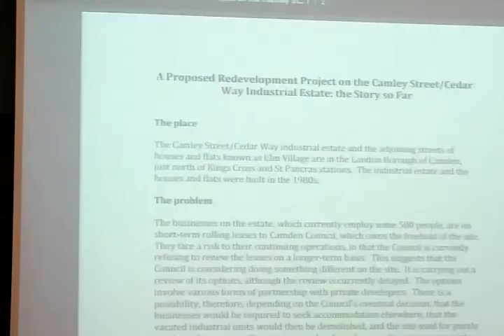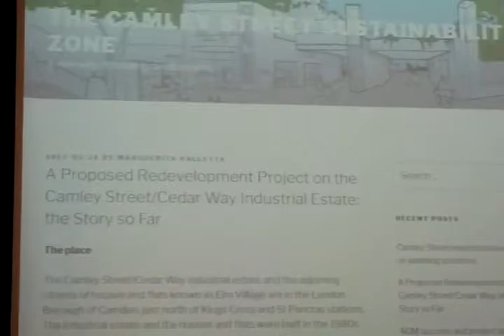CIPChallenge Camden Part4 Camley Street Sustainability Zone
The CIP Challenge Project 2017
What's really going on with Camden Council's developments and how can we do it better?